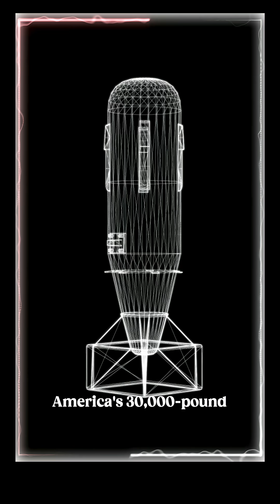USA's Super Bomb vs Iran's Mountain Fortress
This video explores a secret base and delves into the power of the bunker buster bomb, specifically the GBU 57. We examine the massive ordnance penetrator's capabilities and its potential use against targets like iran nuclear sites. See the explosion and impact of this powerful weapon and the Resilience of Irans Defensive Might